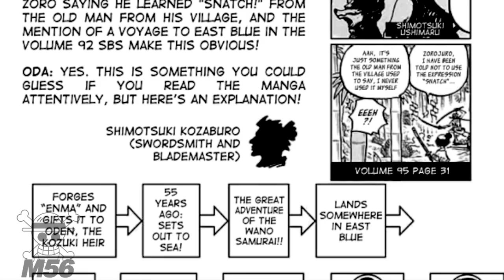JoyNews 1033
Thank you for supporting JoyNews!